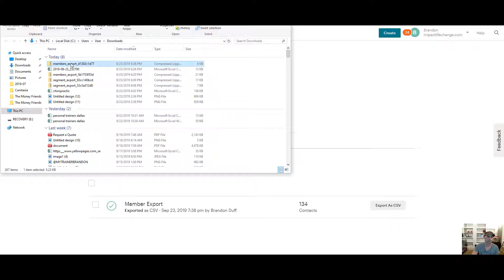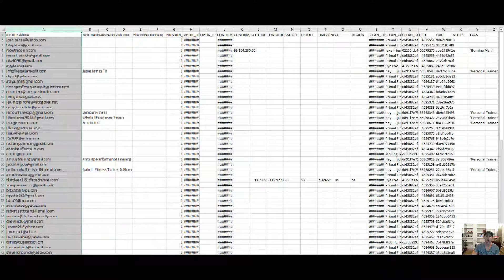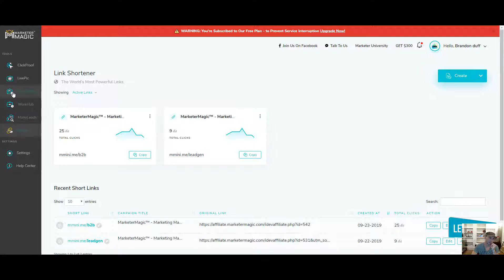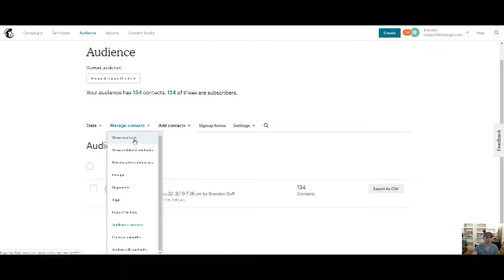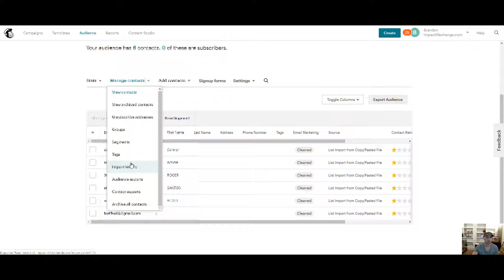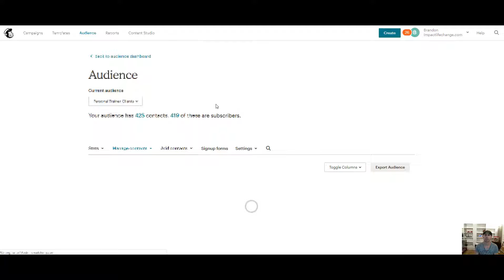How To Increase click through rate on mailchimp in 4 Easy steps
📢Want To Clean Your List On Mailchimp?📢

👉I am going to show you a quick way to clean up your list on Mailchimp.

1. Extract Your Email list From Mailchimp
2. Run It Through A Verifier
3. Archive Old Addresses
4. Upload New Addresses

Get a 7-day Trial Using This Verifier

This is a Must For Digital Marketers,
Or anyone with an Email List

If You Want More Income Go To

👉GenM - Get Interns For Your Marketing

👉Bluehost

If you're interested in making money online from the comfort of your home, check out this new strategy involving a website called Fiverr.com